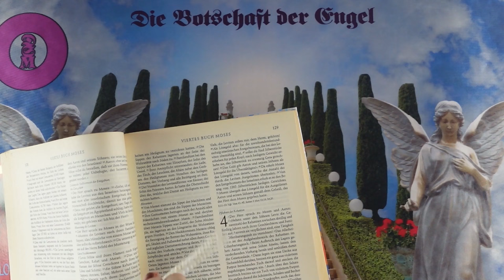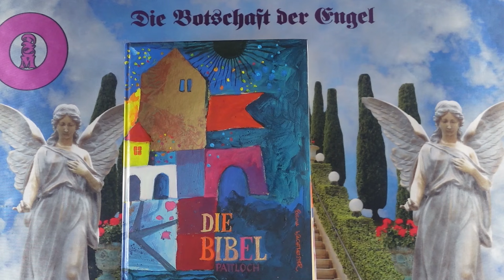Napi impulzus - 2024 Július 22 - Üzenetek a Bibliából❣